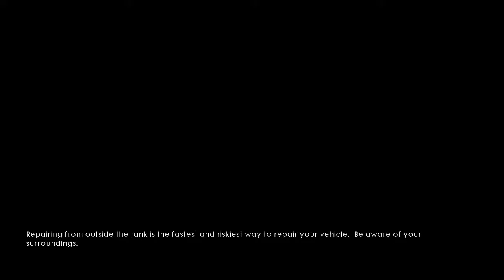Battlefield 1 Campaign Episode 1 - KABOOM IN THE WAR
Hello everybody! We have reached 700 Subscribers and I'm going to celebrate it with some new gameplay from my Xbox One.